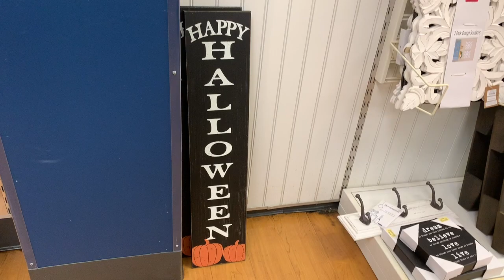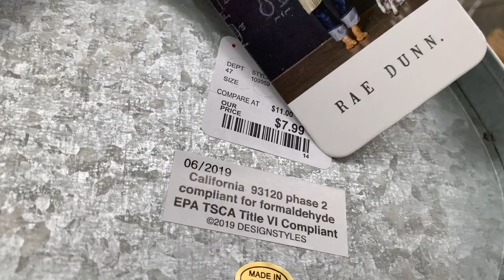RAE DUNN HALLOWEEN HUNT // THIS WAS SO EXCITING🎃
So when you see this video and you see when I turn the corner and what I find it may seem like I’m calm but you guys I couldn’t even concentrate I couldn’t even film I was so wound up I just was in shock and I wanted to grab stuff because I was so scared somebody was going to come in and grab it all and the lady was so shocked it was still there and the lady that was telling me about this says she never puts out stuff at openings only after 12 o’clock noon so enjoy this video you guys I hope you have fun